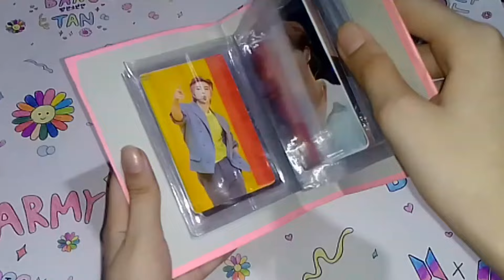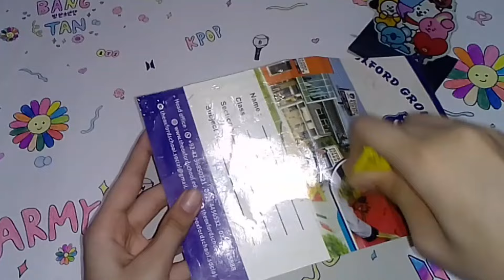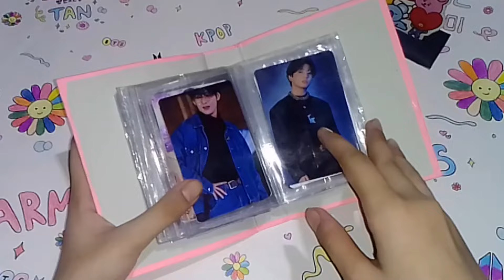DIY Photocard BINDER at home, 💜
how to make bt21 Photocards BINDER at home, 💜bts